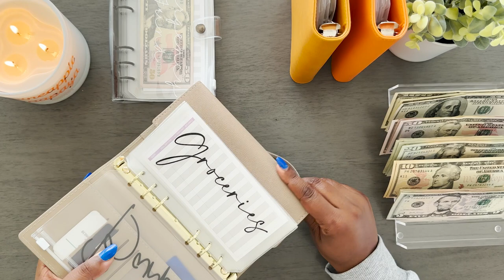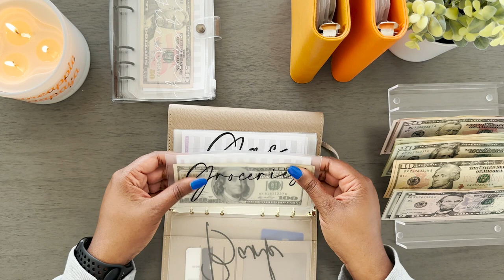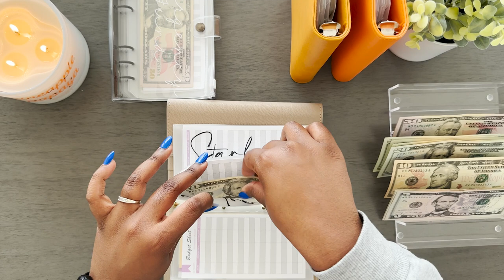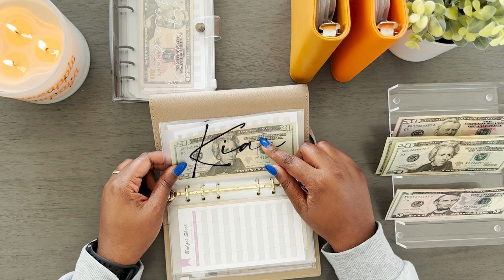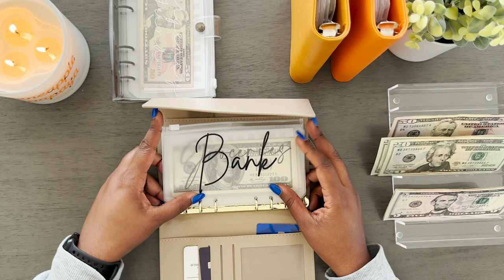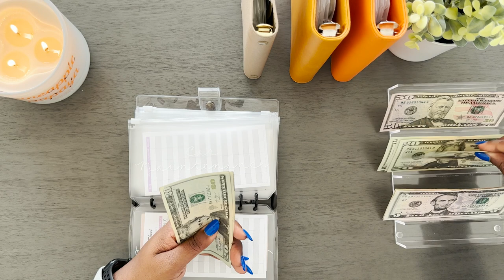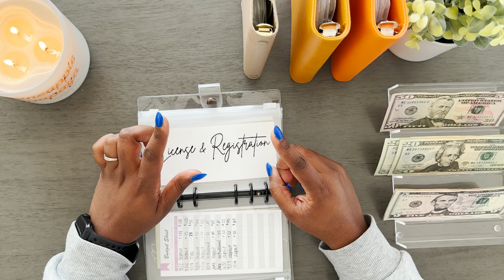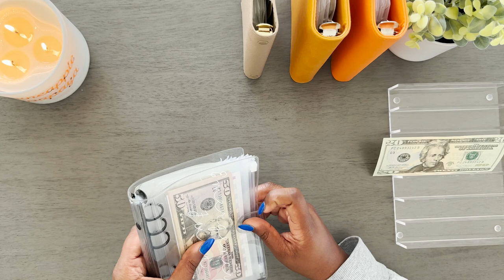$685 CASH ENVELOPE STUFFING | July Week 4 | Sinking Funds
It is pay day so I'm stuffing some of my variable expenses and a few sinking funds. Thank you all so much for the love and support. It means a lot. 😘

Envelopes & Binders:
SMHomeandMore on Etsy (White Font Envelopes)
AllThingsBliss21 on Etsy (Black Font Envelopes)
Orange Binder: CloverLillyDesigns on Etsy
Clear Binder & Mustard Yellow Binder: Amazon
All A6 size

📸: surviving_but_thriving

Looking to save money by scanning your receipts!?
Use my fetch rewards code: X11X7C

Where’s my music from??

Where I get most of my resources?
The Budget Mom’s FREE Resource Library!